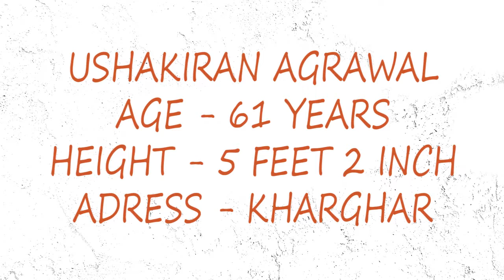Ushakiran Agrawal | Audition # 9 | Student Of ATAI | Basic Acting Course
Abhikant Tiwari Acting Institute (ATAI) me Admission keliye Call or what's App kijiye iss no par
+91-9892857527